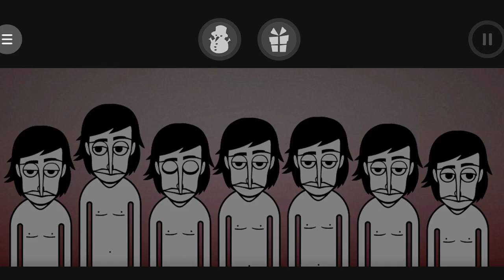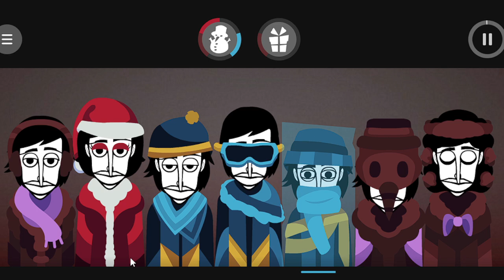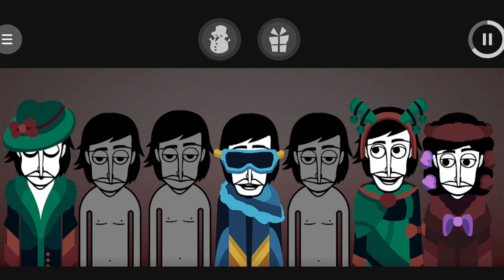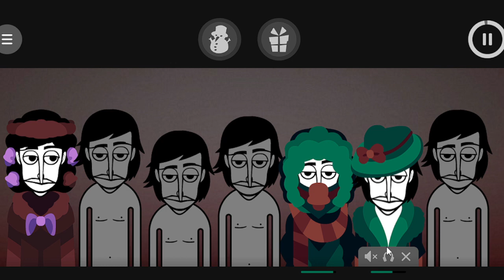Set up your lights. (My mix of the bells!)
ik this is a christmas styled mod, and its almost halloween, but i had to post it cuz my mix is a straight up W yk?

anyways this mod was made by rem!
My birthday is in 2 months!